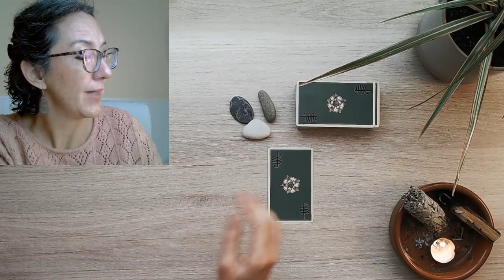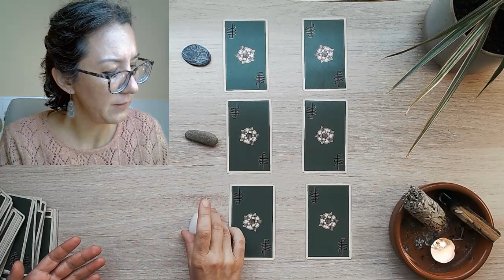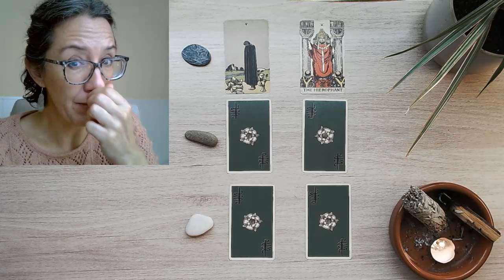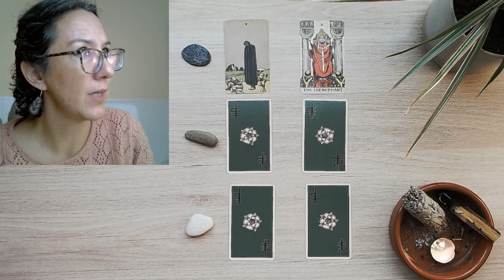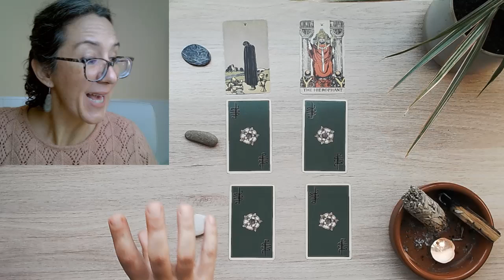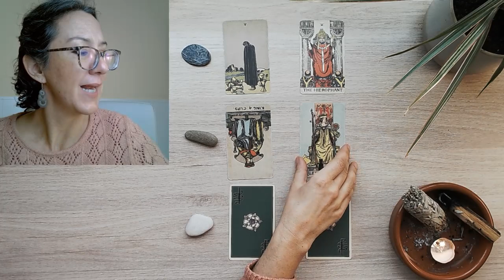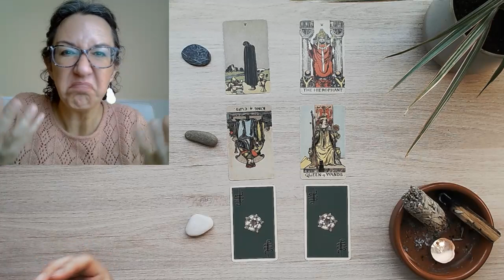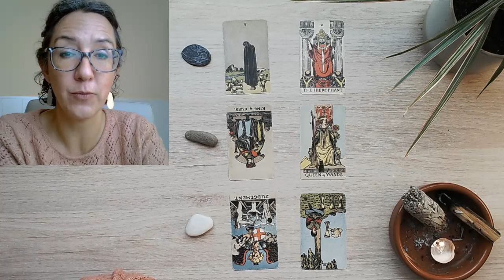LECTURA INTERACTIVA: ¡Activa tu pasión y tu poder creativo!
🚀Únete a la próxima SESIÓN DE PRÁCTICA GRUPAL DE TAROT el primer sábado de cada mes de 18:00 a 20:00 hrs. (horario de España).